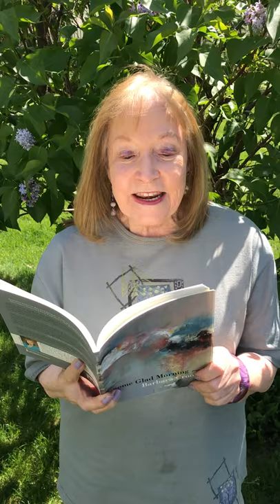Barbara Crooker - Eating Fried Eggs at Gail's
Barbara Crooker reads her poem "Eating Fried Eggs at Gail's" from her collection "Some Glad Morning" (University of Pittsburgh Press, 2019).